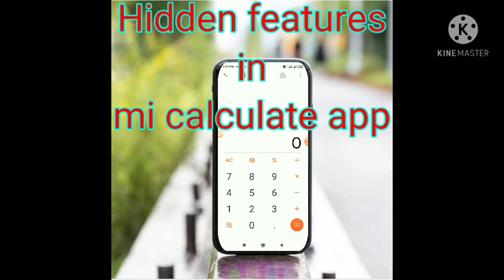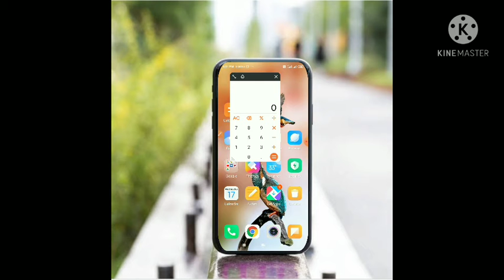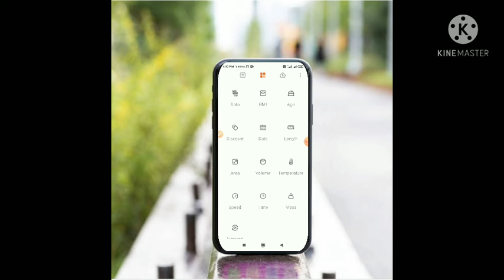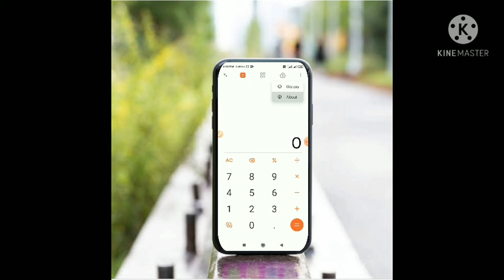Hidden features in mi calculator in telugu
Learn more [shahu]

Hidden features in mi calculator

How to calculate our age in months, days,weeks,hours,minutes &years